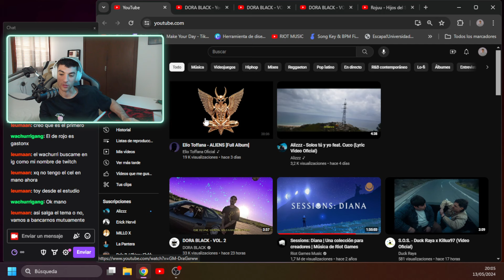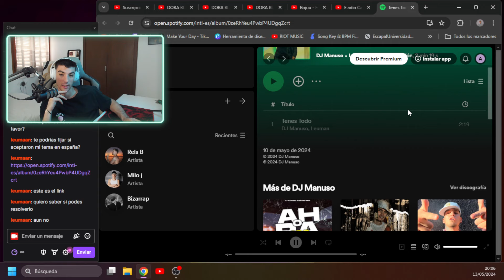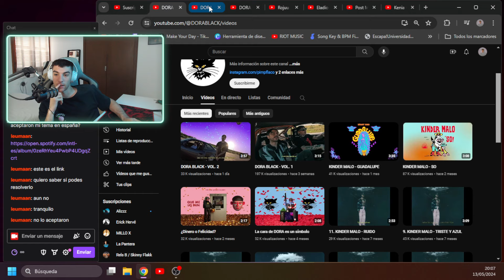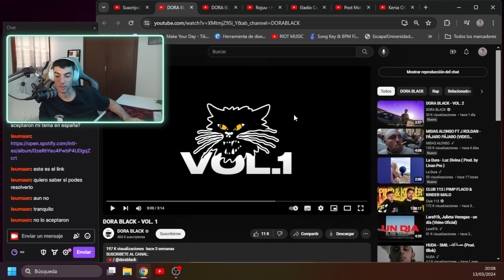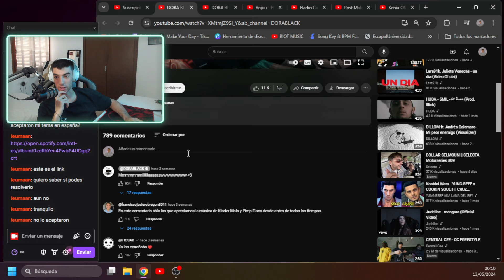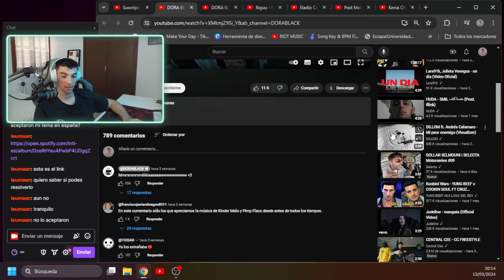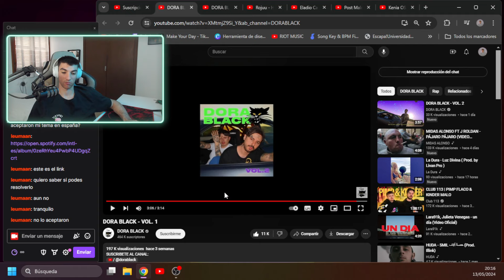Tranquilito Reacciona a DORA BLACK - VOL. 1